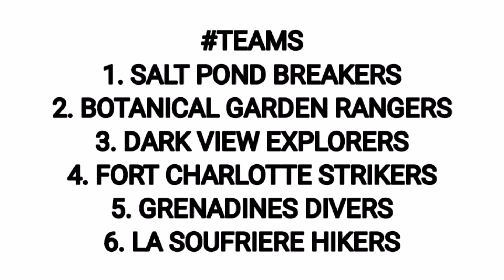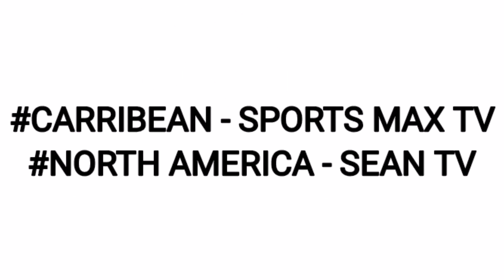Vincy Premier League 2021 Live Streaming TV Channels || VPL 2021 Live Streaming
Your Queries -
1. Vincy Premier League 2021 Live Streaming
2. Vincy T10 League 2021 Live Streaming
3. Vincy Premier League 2021
4. VPL 2021 Live Streaming
5. Vincy Premier League 2021 Live
6. VPL 2021 Live
7. Vincy Premier League 2021 Live Telecast
8. Vincy T10 League 2021 Live Telecast
9. Vincy Premier League 2021 Live Kaise Dekhe
10. Vincy Premier League 2021 Live Telecast in India
11.Vincy Premier League 2021 All Team Squad
12. Vincy Premier League 2021 Schedule
13. Vincy Premier League Live Streaming
14. Vincy Premier League 2021
15. Vincy T10 League 2021
16. Vincy T10 league
17. Vincy Premier league 2021 live
18. Vincy league 2021 full schedule
19. Vincy Premier league t10
20. Vincy Premier league All Teams Squads
21. T10 league 2021
22. Vincy Premier League 2021 Live Streaming
23. Vincy T10 League 2021 Live in India
24. Vincy T10 League 2021 Live Streaming
25. Vincy T10 League live Streaming 2021
26. Vincy Premier league Live Streaming
27. vpl 2021
28. vincy premier league
29. vincy premier league 2021
30. vincy premier league 2021 live
31. vincy premier league 2021 live streaming in india
32. vincy premier league 2021 live telecast
33. vpl 2021 live
34. vpl 2021 live streaming in india
35. vpl 2021 live telecast in india
36. vpl 2021 live match
37. vincy premier league live
38. vpl 2021 full schedule
39. vpl 2021 live streaming
40. vincy t10 league 2021 live
41. vincy premier league